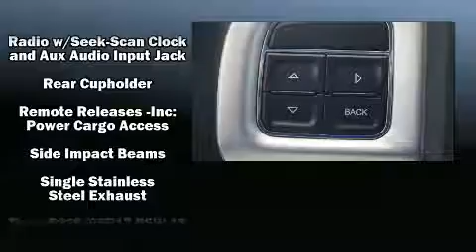2016 Dodge Grand Caravan SXT in Houston, TX 77054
Sensibility and practicality define the 2016 Dodge Grand Caravan. Under the hood you'll find a 6 cylinder engine with more than 270 horsepower, and for added security, dynamic Stability Control supplements the drivetrain. Dodge prioritized fit and finish as evidenced by: delay-off headlights, a rear window wiper, adjustable headrests in all seating positions, heated door mirrors, a power liftgate, a roof rack, and air conditioning. Storage solutions are integrated throughout the interior, demonstrating thoughtful attention to detail. Premium sound drives 6 speakers, providing you and your passengers a sensational audio experience. With side curtain airbags supplementing the rest of the safety network, you can be assured that you and your passengers will experience top-tier protection. A Carfax history report provides you peace of mind by detailing information related to past owners and service records. Our sales staff will help you find the vehicle that you've been searching for. We'd be happy to answer any questions that you may have. Please don't hesitate to give us a call.